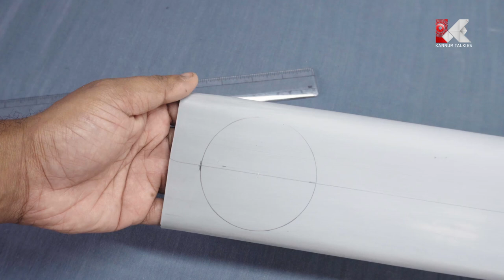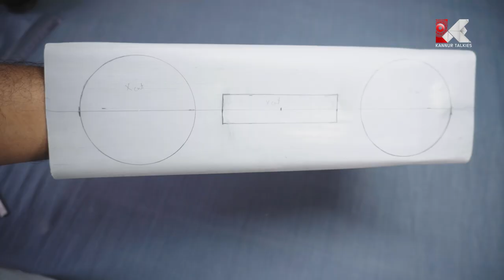അടിപൊളി മ്യൂസിക്ക് സിസ്റ്റം ഉണ്ടാക്കാം | DIY Music Player | Kannur Talkies | Shiju Balagopalan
DIY Music Player | Bluetooth, Usb, FM, AUX Player | അടിപൊളി മ്യൂസിക്ക് സിസ്റ്റം ഉണ്ടാക്കാം |  Kannur Talkies | Shiju Balagopalan | diy blutooth speaker |

Amazon Link 👇
1. Bluetooth, FM, Aux, Usb audio mudule
2. Mini digital amplifier Board
3. Micro USB Socket
4. Speaker
5. Switch
ഇതിൽ ചില സാധനങ്ങൾക്ക് ആമസോണിൽ വില കൂടുതൽ ആണ്.